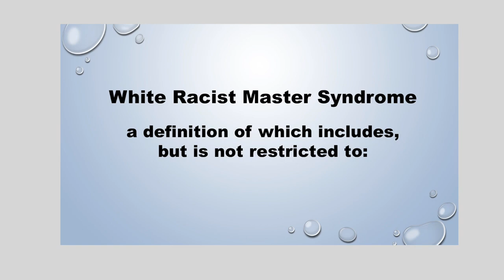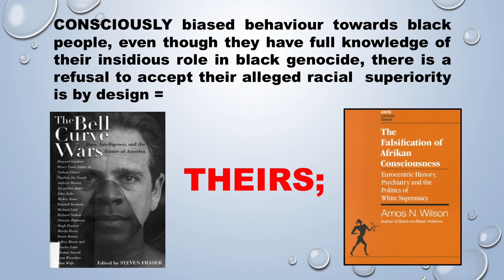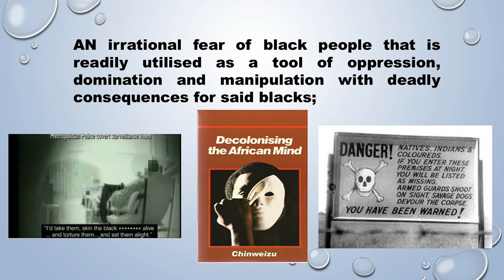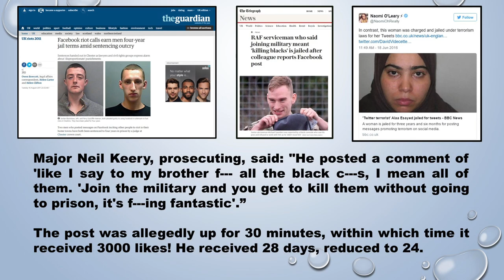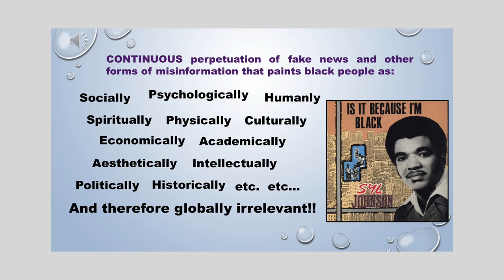youtube video #-EnfCdYtohg